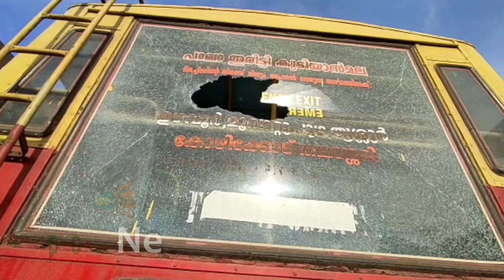മലപ്പുറത്ത് മദ്യപാനി കെഎസ്ആർടിസി കണ്ടക്ടർക്കുനേരെ കല്ലെറിഞ്ഞു; വായിൽ 23 തുന്നൽ